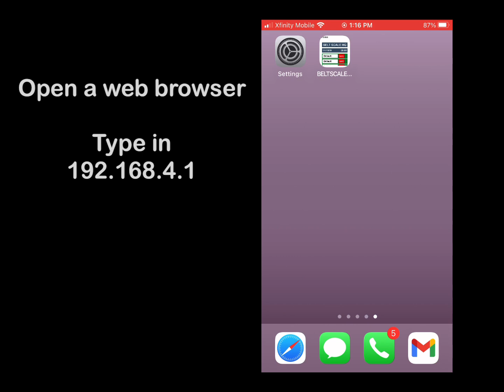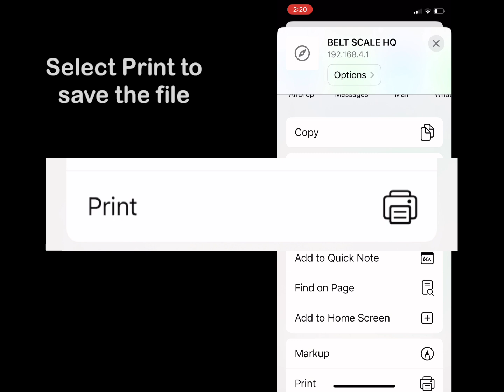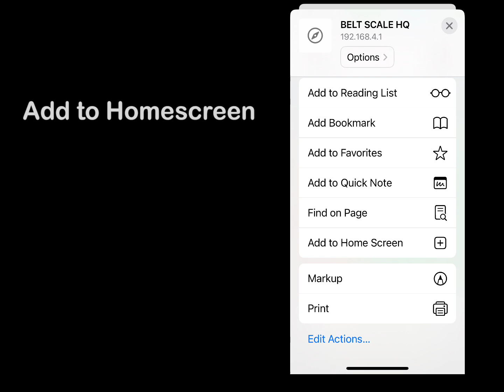How to: Setup Integrator WIFI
Watch this video to learn how to connect to your HQ Scales integrator on WIFI.